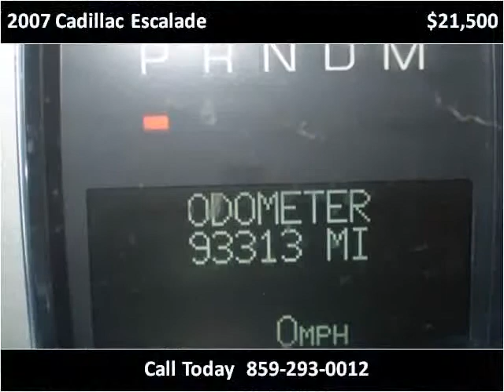2007 Cadillac Escalade Used Cars Lexington KY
This 2007 Cadillac Escalade is available from Big Blue Autos.